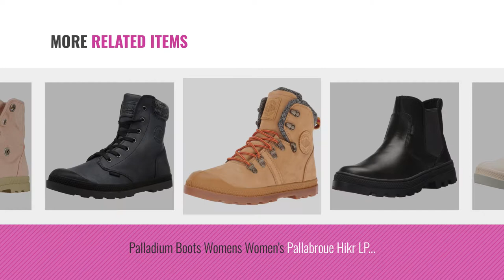Top 10 Palladium Women Chukka Boots [2018]: Palladium Women's Pampa Hi Canvas Boot, Linen, 9.5 M US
Black Friday / Cyber Monday Palladium Women's Pampa Hi Canvas Boot, Linen, 9.5 M US by Palladium

Black Friday / Cyber Monday Palladium Women's Baggy Chukka Boot, Black, 8.5 M US by Palladium

Black Friday / Cyber Monday Palladium Women's Pallabosse Off Lea Chukka Boot, Regal/Black, 7 M US by Palladium

Black Friday / Cyber Monday Palladium Women's Pallabosse Chelsea L Chukka Boot by Palladium

Black Friday / Cyber Monday Palladium Men's Baggy Leather Boot,Black,9.5 M US by Palladium

Black Friday / Cyber Monday Palladium Boots Womens Women's Pallabroue Hikr LP Chukka Boot, Amber Gold, 9 M US by Palladium Boots

Black Friday / Cyber Monday Palladium Women's Pampa Hi Knit Lp Chukka Boot, Black/Forged Iron, 7.5 M US by Palladium